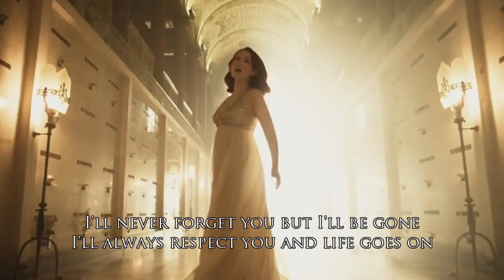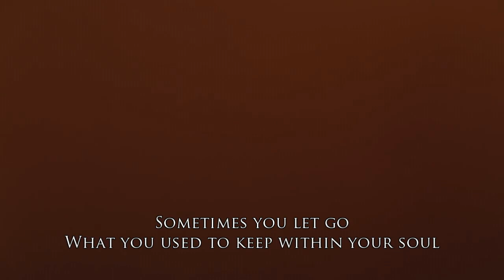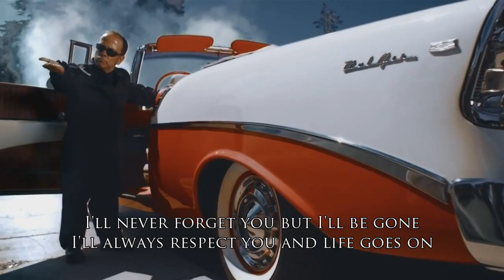Lena Katina - Never Forget [OFFICIAL MUSIC VIDEO] [LYRICS] [HD]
Official music video of 'Never Forget', performed by Lena Katina, ex-t.A.T.u.

[LYRICS]
[HD]